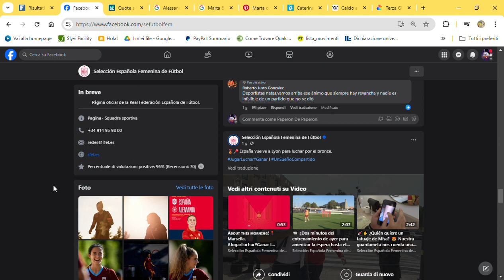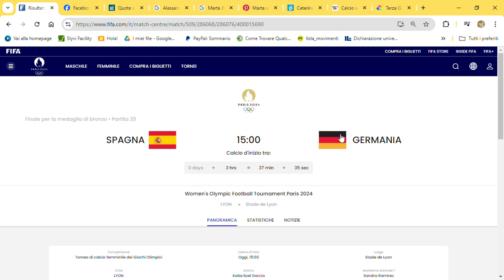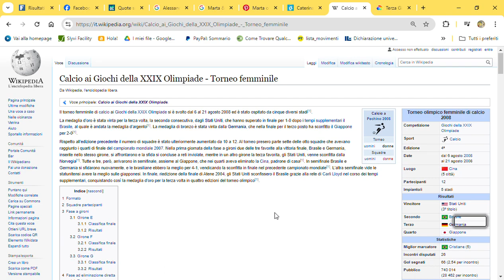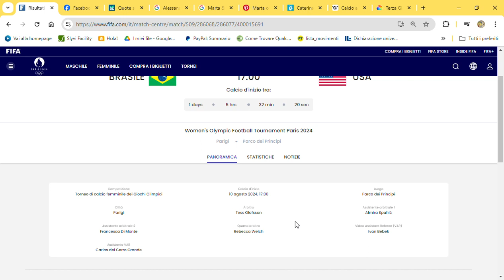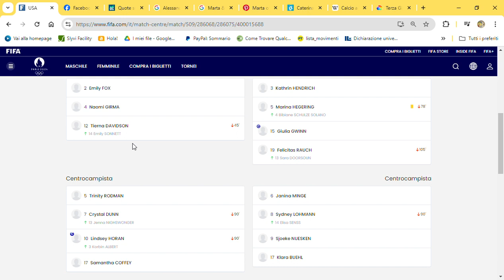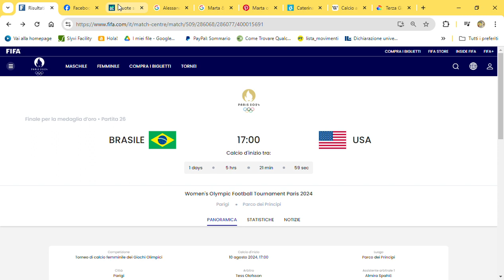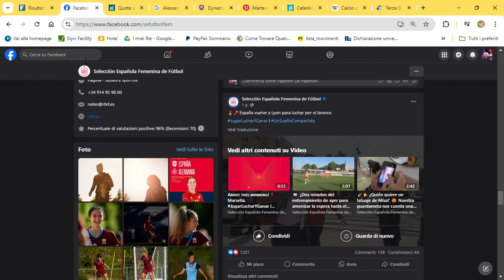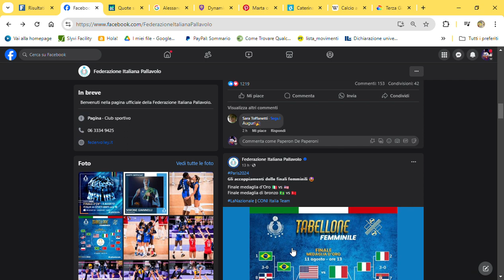OLIMPIADI PARIGI 2024: ANTEPRIMA FINALI. COME STA' LA SPAGNA. IL BRASILE BATTERA' TEAM USA?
Anteprima Finali Bronzo e Oro nel Torneo di calcio femminile. La Spagna come sta con la testa? Il Brasile c'è la farà  questa volta contro Team USA?